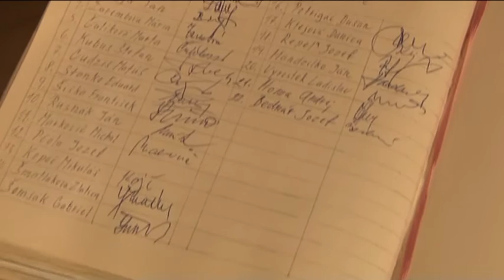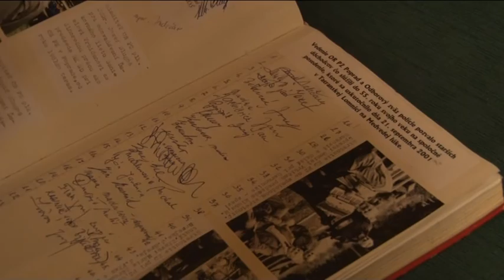Bývalí policajti si zaspomínali